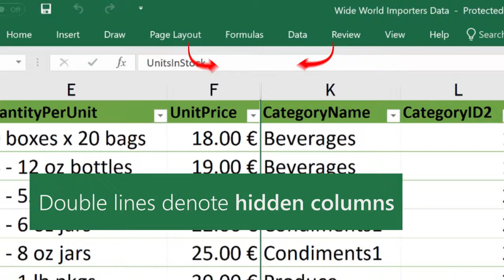Hide and unhide columns in Microsoft Excel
Hide or unhide columns in your Microsoft Excel spreadsheet to show just the data that you need to see or print.